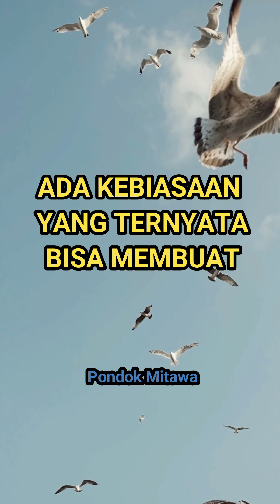6 Kebiasaan Yang Akan Membuat Hidupmu Lebih Bahagia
6 Kebiasaan Yang Akan Membuat Hidupmu Lebih Bahagia

Menurut riset dan psikologi
Ada Kebiasaan yang ternyata bisa membuat kita lebih bahagia

Baca cerita keajaiban
Menurut riset psikologi yang dilakukan
Membaca cerita2 keajaiban dapat membantu membuat lebih bahagia
Baik cerita pendek atau cerita yang agak panjang
Cerita yang bikin kagum dan takjub

Minum kopi
Banyak riset mengatakan
Minum kopi bisa menurunkan tingkat depresi
Dan membuat mood lebih baik
Tapi ingat, jumlahnya jangan terlalu banyak

Jangan fokus pada hal hal yang materialistis
Riset mengatakan
Materialisme menurunkan tingkat kebahagiaan
Dan menurunkan kepuasan dalam hubungan
Lakukan apa yang membuatmu bahagia tanpa harga yang mahal

Biasakan berada disekitar orang2 bahagia
Bila kamu berada di sekitar orang bahagia
Kebahagiaanmu akan meningkat 25%

Gabung dengan klub kebudayaan dan melakukan aktifitas nya
Riset mengatakan akan menurunkan rasa khawatir dan depresi
Dan meningkatkan rasa puas dalam hidup

Buat catatan perasaanmu
Sudah diketahui sejak lama bahwa jurnal perasaan akan banyak membantu
Kesehatan mental seseorang
Catat perasaanmu setiap hari sebelum pergi tidur